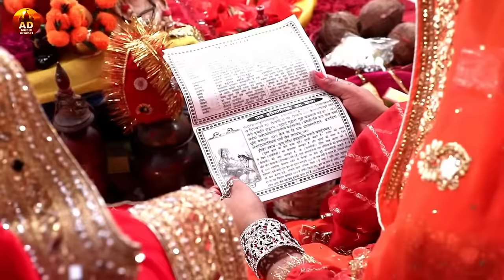Teej Geet Jukebox 2024 | अनु दुबे तीज गीत | Bhojpuri Teej Song | Teej Vrat geet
Title : Teej Geet Jukebox 2024
Singer : Anu Dubey
Label : AD Music Bhakti
Copyright : AD Music Bhakti
Managed By : AD & Team
Powered By: Apex International Media